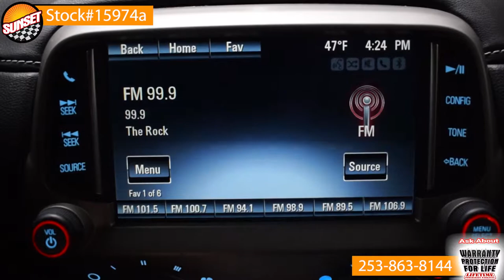- Sunset Chevrolet in Sumner Washington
Stock#15974a
2014 Gray Chevy Camaro